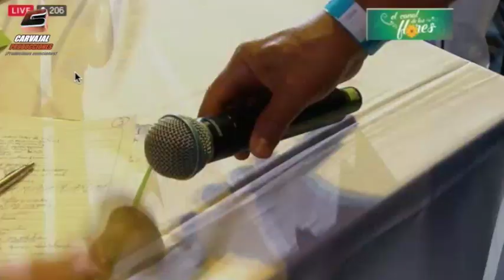El Ratón Vs. Miguel Angel - Primera Ronda - El Reto - Festival de la Trova Orquídea de Oro 2019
El Ratón Vs. Miguel Angel

Festival de la Trova Orquídea de Oro 2019
Primera Ronda - El Reto

Rey: El Orejón
Virrey: Aldo
Principe: Corozo

EC PRODUCCIONES TROVA
¡El Canal de la trova de Colombia para el mundo!